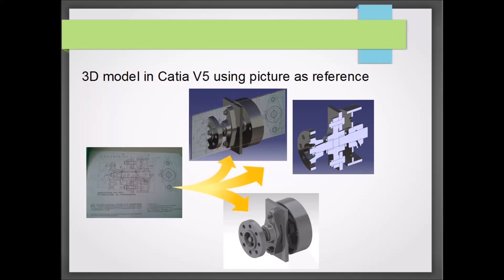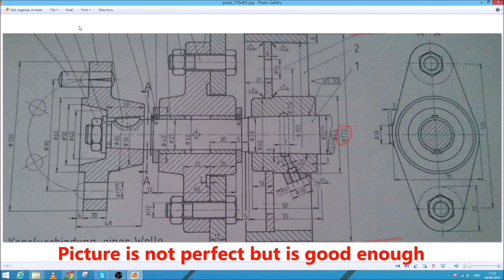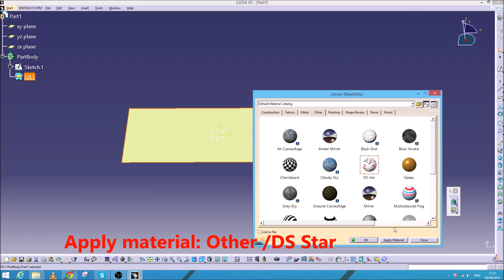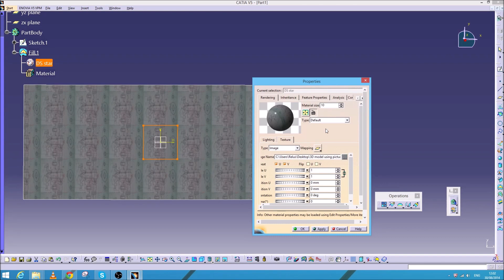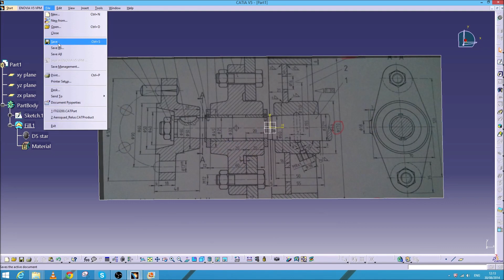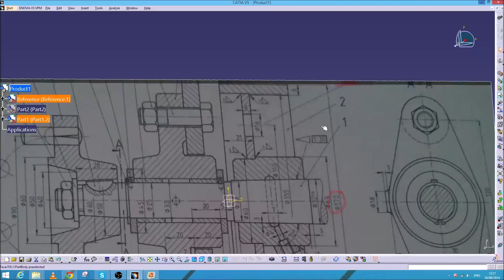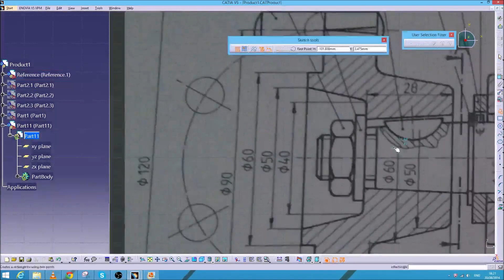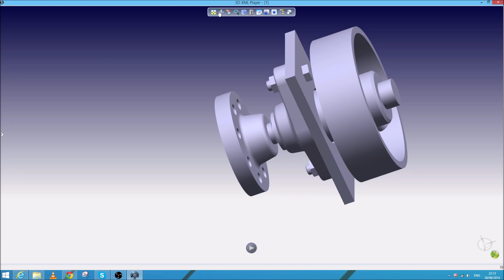3D model in Catia V5 using picture as reference